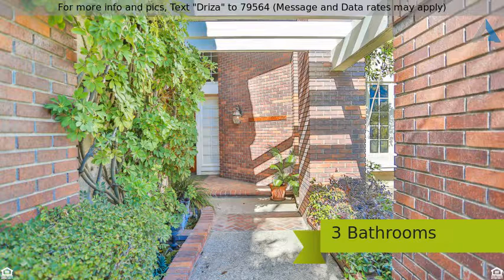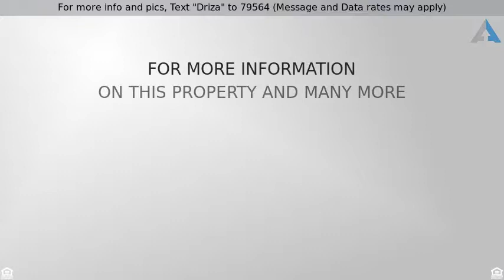Priced at $1,000,000 - 28335 Driza, Mission Viejo, CA 92692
For more info and pics, Text "Driza" to 79564 (Message and Data rates may apply)
Lake Mission Viejo Pool Home

Beautiful 5 bedroom Lake Mission Viejo pool and spa home has it all.  Each bedroom has its own balcony with master overlooking the sparkling pool and comes complete with his and hers mirrored wardrobe closets.  There is a full bedroom and bath downstairs, perfect for mother-in-law quarters, as well as a gourmet kitchen with granite counter tops, island and tons of cabinet space. This spacious home has vaulted ceilings, wood flooring, tile and plantation shutters throughout, as well as a separate breakfast room and laundry room complete with a convenient laundry shoot upstairs.  There are two fireplaces for those chilly nights, one located in the master bedroom and the other in the formal living area.